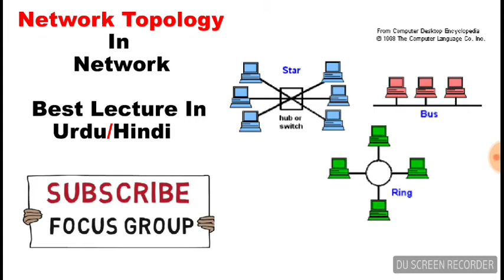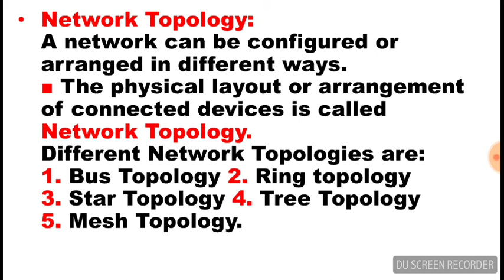What is Network Topology || Computer Science || Lecture In Urdu/Hindi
Network Topology.